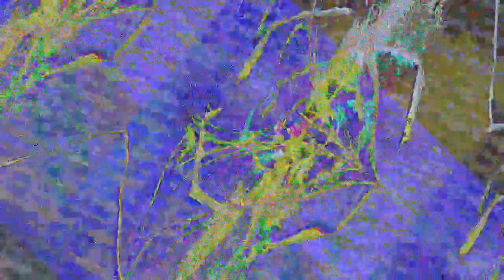[EPILEPSY WARNING] Movie 23 07 07 21h58m21s